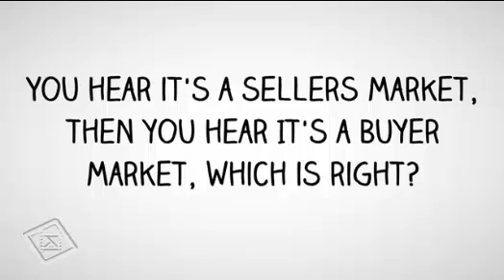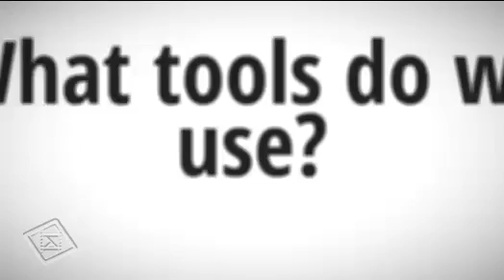Why Hire Pablo Ajon as your real estate agent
Everyweek sending you new info on new homes, best deals of the week, new restaurants, new coupons to new businesses in your area.

Call Pablo Ajon at 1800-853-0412 ext 1145